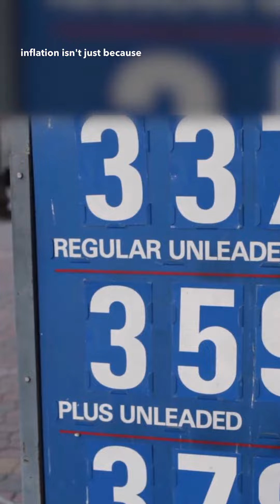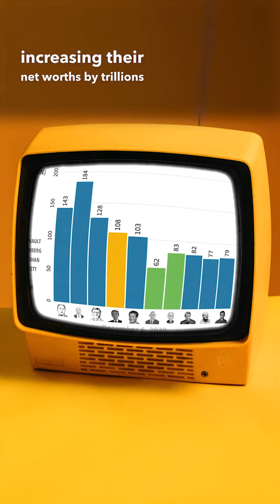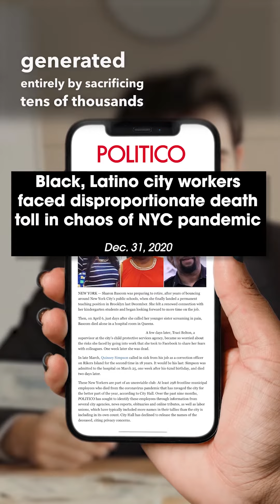Inflation Is Here | GMBN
Everything is more expensive - A LOT more expensive - you’re not just imagining it. the United States is undergoing record-breaking inflation, the biggest jump in prices since 1990, and this latest inflation report pretty much confirms that it will probably last well into next year, if not longer.